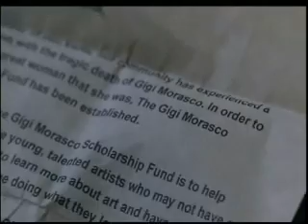8-29-11- Blair, Jack, and Victor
*** NO BLAIR BASHING ***